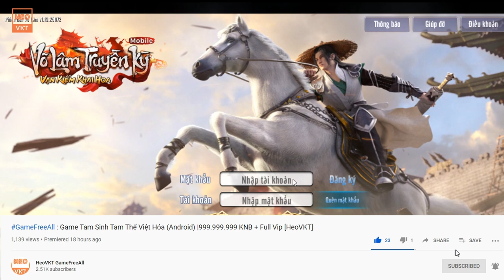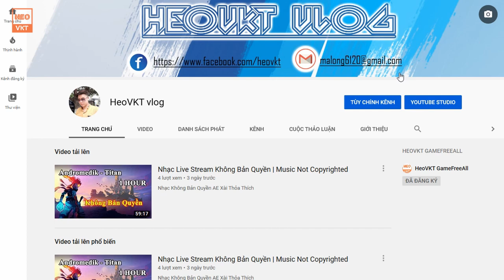GameFreeAll 154: Game VLTK mobi 1.000.000.000.000 KNB (Android & IOS & PC) [HeoVKT]